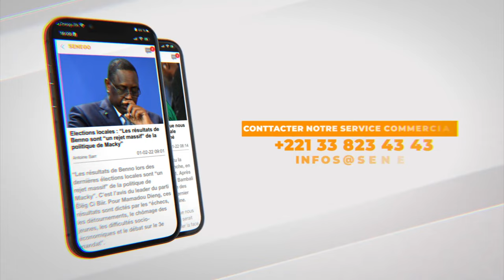Can 2023 : Micro Trottoir après le match sénégal contre Cameroun